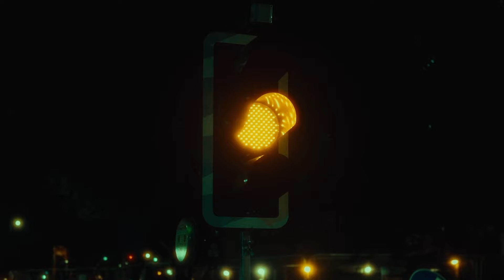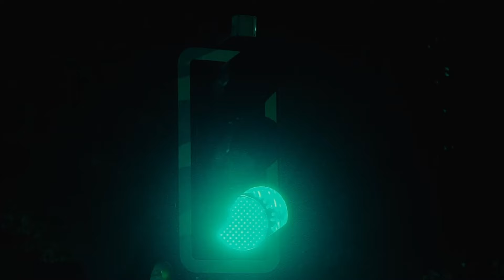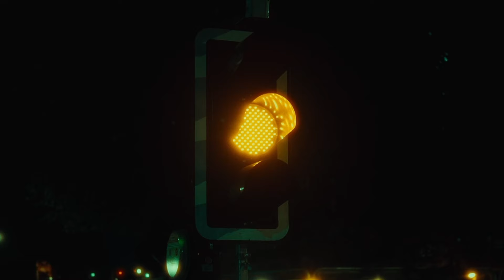Koherent & Azotix - Gutter [Overview Music]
Koherent return to Overview for their next fully fledged EP project 'Grunge'.

The duo reinstate themselves with their first full EP since 2022. They're joined by liquid maestros 'GLXY' on 'Darling Sky' and label talent 'Azotix' on the widely supported club creeper 'Gutter'.

Fresh of the back of a New Zealand & Australia tour, their second label appearance of the year reminds the masses the momentum has no plans of slowing down.

Out 20.09